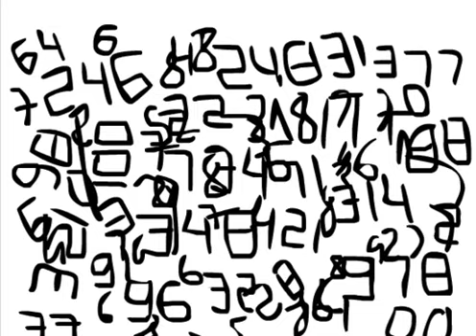The Cube Part 1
La primera parte de "El cubo". Hecha por mí / Made by me.